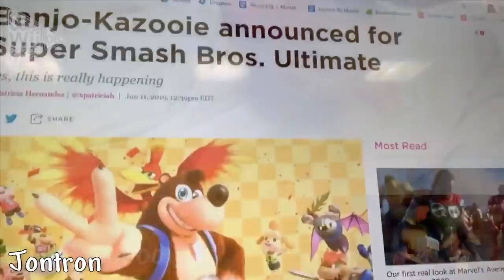Internet Reacts to Banjo in Smash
Improved version of a twitter post where I gathered as the best reactions of the Banjo Kazooie Smash Bros Ultimate Reveal trailer